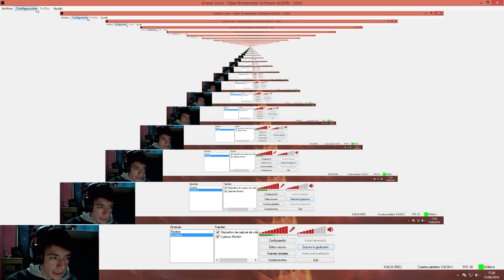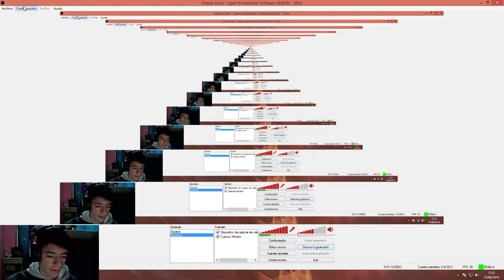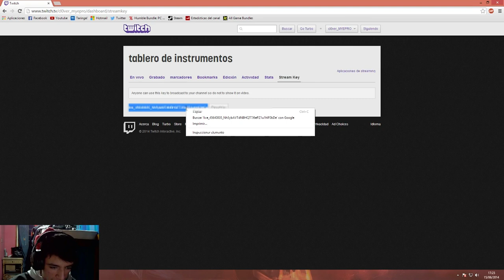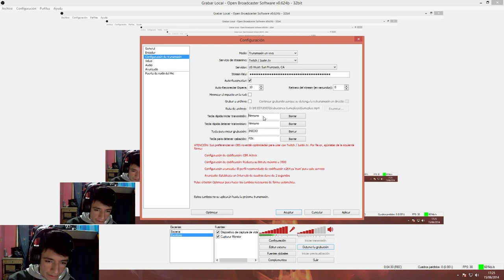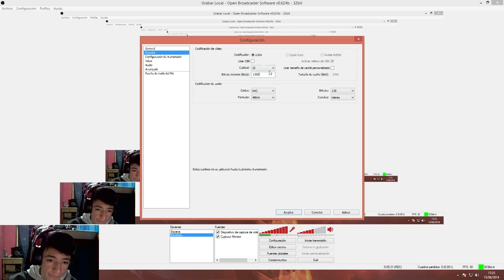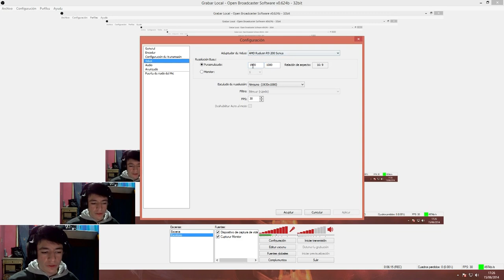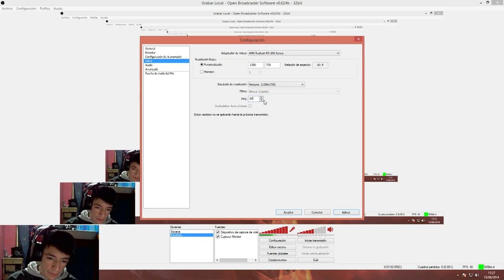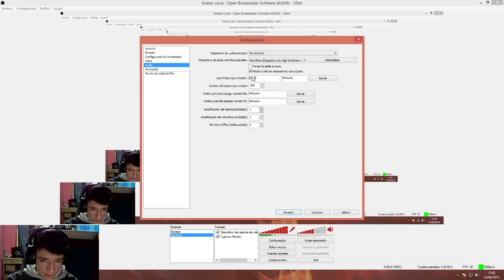Como configurar OBS y Twitch para hacer Streaming media - Parte 2/?